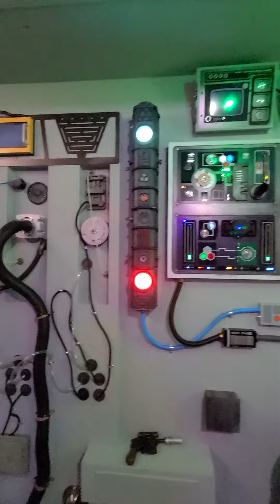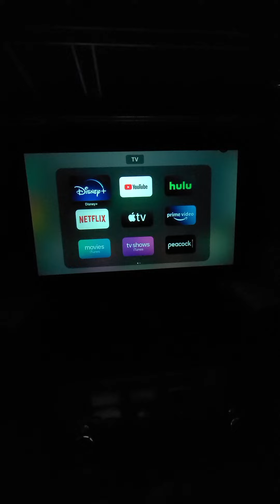UintAudio Millennium Falcon Theater Room updated